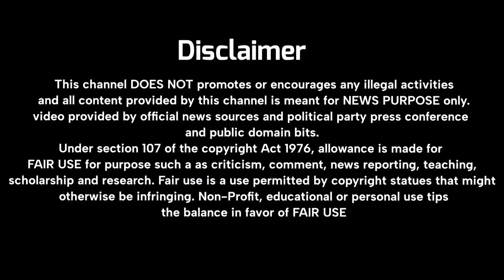नागपूर -शासकीय वैद्यकीय महाविद्यालय व रुग्णालय भूमिपूजन समारंभ..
This channel DOES NOT promotes or encourages any illegal activities and all content provided by this channel is meant for NEWS PURPOSE only.video provided by official news sources and political party press conference and public domain bits.